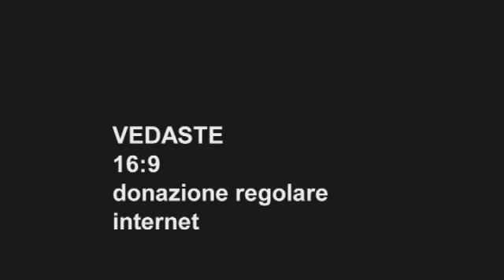UNICEF: Il piccolo Vedaste racconta la sua storia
- Vedaste ha 12 anni e vive col fratello Jean Baptiste in una piccola capanna di fango nel Ruanda. Orfani e soli, nessuno si prende cura di loro, non hanno denaro né cibo. La storia di Vedaste è la storia di tanti bambini che, ogni giorno, rischiano la vita. Aiuta l'UNICEF a proteggerli: diventa Amico dell'UNICEF.